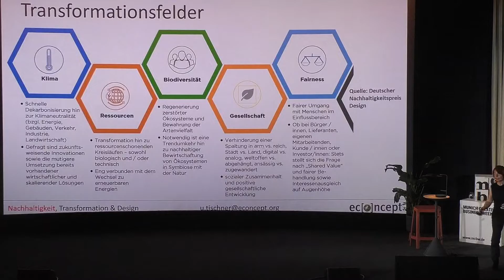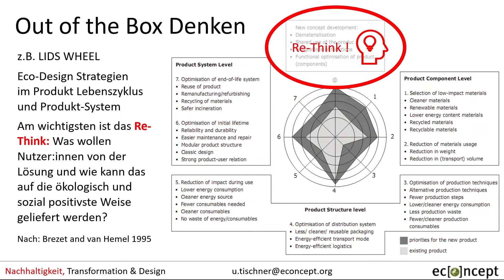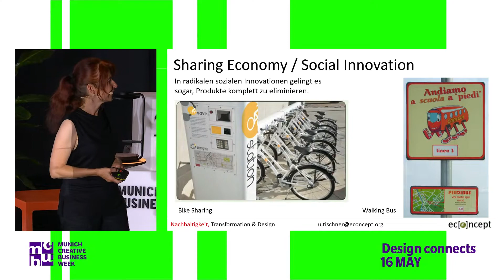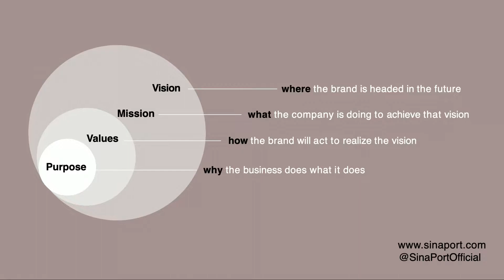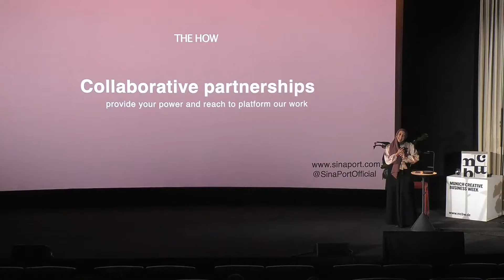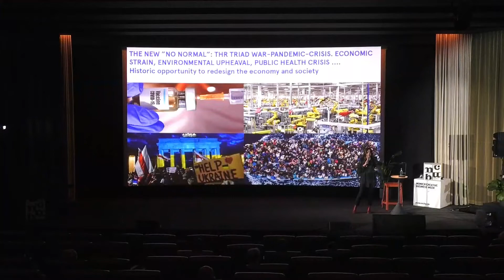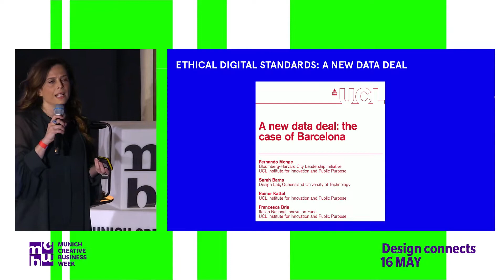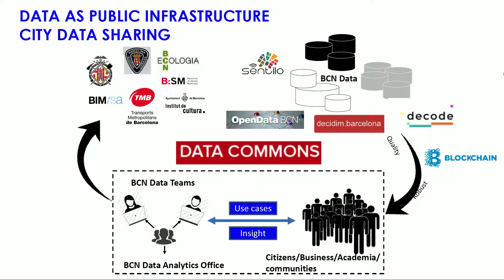MCBW Talk & Connect 2022 (long)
MCBW TALK & CONNECT mit Ursula Tischner, Sina Port, Francesca Bria und Wolf Lotter

00:00:00 - Dr. Oliver Herwig „Einführung“
00:04:13 - Ursula Tischner „Transformatives Design für Planet und Mensch“
00:10:51 - Sina Port „Vom Markenimage zum Markenimpact“
00:19:17 - Francesca Bria
00:26:25 - Wolf Lotter „Das Design des Unterschieds“